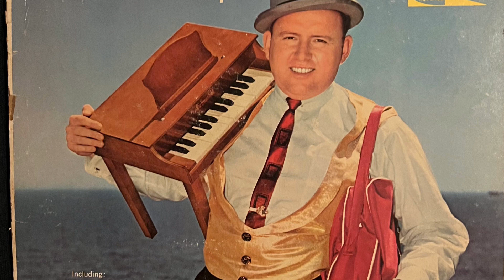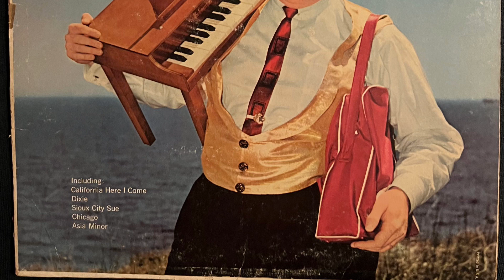Chicago - Big Tiny Little 1961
CRL 757386
CORAL STEREO
LITTLE LAND • "BIG' TINY LITTLE

Side One
1.    SAHARA - Jupp Schmitz
2.    AVALON - A. Jolson-B. G. DeSylva-V. Rose
3.    SIDEWALK SERENADE - Dudley "Tiny" Little Larry Fotine
4.    DIXIE -
5.    SIOUX CITY SUE - Dick Thomas-Ray Freedman
6. CALIFORNIA HERE I COME - A. Jolson-J. Meyer-B. G. DeSylva

Side Two
1.    CHICAGO - Fred Fisher
2.    ASIA MINOR - Jimmy Wisner
3.    THE DIPSY DOODLE - Larry Clinton
4.    SOUTH - B. Moten-T. Hayes
5.    PONY BOY
6.    TINY'S LITTLE JUG

"Big" Tiny Little's "Little Land" covers a world of geography, much as his piano covers a world or two of music. From California to Dixie, the Sahara Desert to Asia Minor, Avalon, Sioux City and Chicago, to name just a few of the stopovers on this exciting sound sojourn.

This is traveling music in more than one sense of the word - those of you equipped for Stereo listening will find in it one of the most interesting, colorful exploitations of the medium ever recorded.
"Little Land" features Tiny's honky-tonk piano, a wonderful rhythm section, and unusual Stereo effects created through a delightful interplay between a Dixieland group and the Hammond organ.
If you're already a "Little" fan, you'll find this performance a slight departure from Tiny's usual style. And, if this is your first exposure to the musical magic of the big man with the little name who gets more out of a piano than its manufacturer ever dreamed he put in, we're sure that before the closing bars you'll be a member in good standing of the former group.
Fasten your seat belts, point yourselves in the general direction of the nearest phonograph, and let's tour "Little Land.